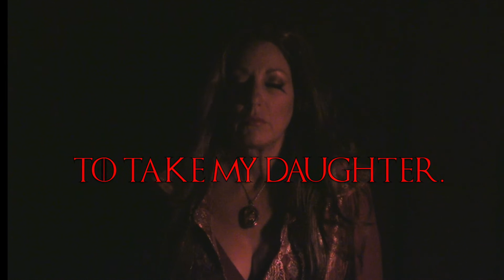A Message for the Broken Men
The Kingless Queen